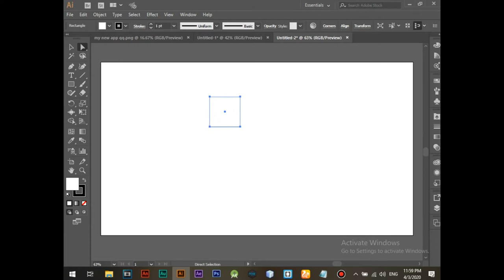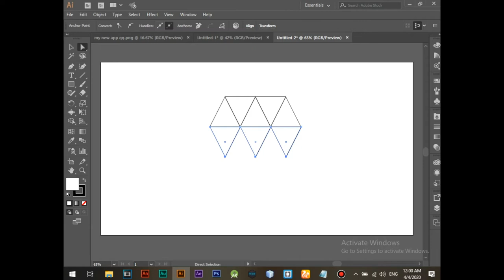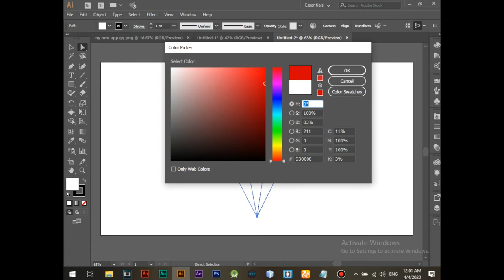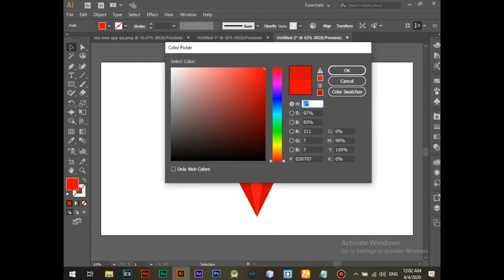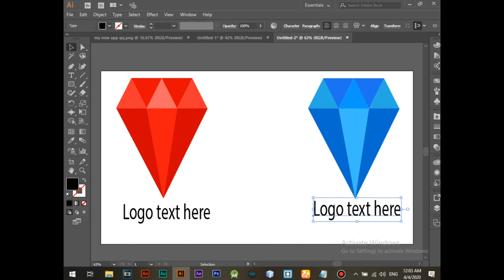how to Creating a Diamond Logo with Adobe Illustrator | Cyber tech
In this tutorial, we will show you how to create a diamond logo using Adobe Illustrator. Whether you are a professional designer or a beginner, this tutorial will teach you the skills needed to create a stunning diamond logo.

Step 1: Set up Your Document
First, we will create a new document in Adobe Illustrator and set up the dimensions and color mode for our project.

Step 2: Draw the Diamond Shape
We will use the shape tool and the pathfinder tool to draw the shape of our diamond. We will also show you how to adjust the corners and angles to achieve the desired shape.

Step 3: Add Gradient Fill
We will use the gradient tool to create a gradient fill for our diamond. We will show you how to adjust the gradient settings to create a 3D effect for the diamond.

Step 4: Add Text and Details
We will add text to our logo and add details such as shadows, highlights, and reflections. We will also show you how to use the transparency tool to create a glassy effect for the diamond.

Step 5: Finalize and Export
We will finalize our logo by adding any finishing touches such as drop shadows or highlights. We will also show you how to export your logo to various file formats for use on websites, print materials, and other digital platforms.

Conclusion:
By following this tutorial, you will learn how to create a diamond logo using Adobe Illustrator. You will learn how to use the shape tool, the pathfinder tool, the gradient tool, the transparency tool, and other tools to create a stunning diamond logo. With these skills, you can create logos and designs for various industries such as jewelry, luxury goods, and high-end brands. So let's get started!